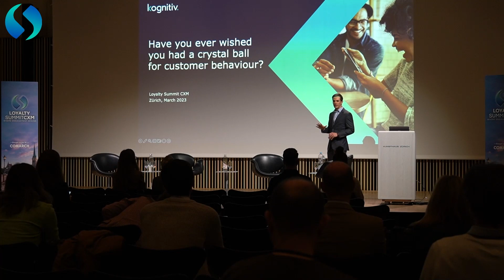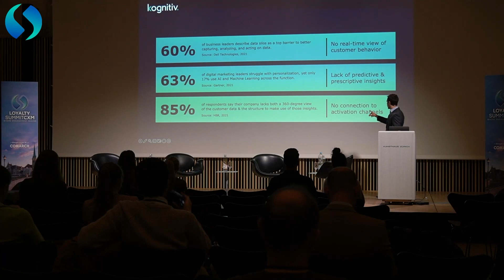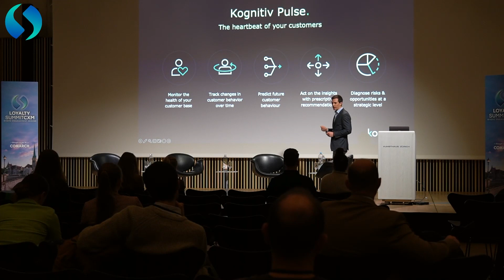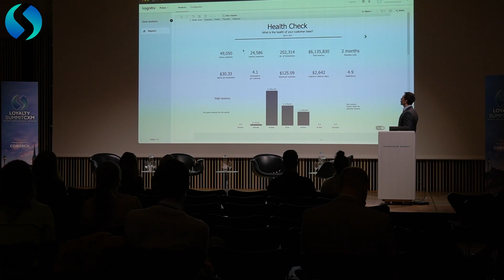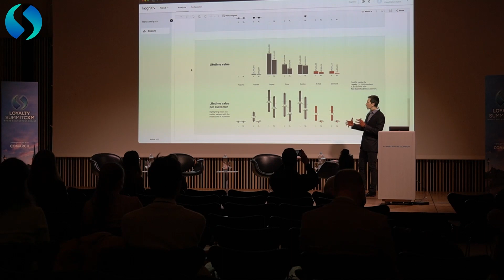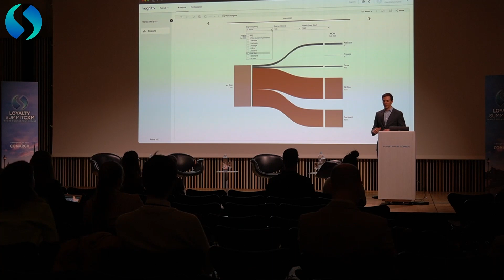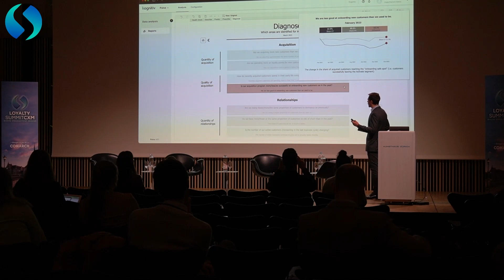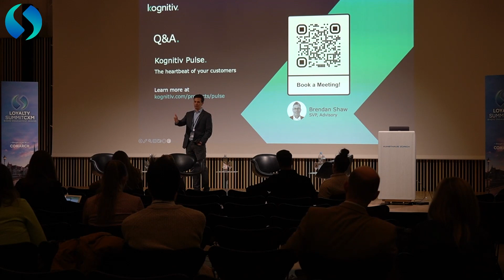Have you ever wished you had a crystal ball for customer behaviour? Kognitiv Session at LS CXM 2023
Kognitiv Chief Product Officer Anthony Wintheiser presents Kognitiv Pulse at the Loyalty Summit CXM in Zurich on March 16th 2023.